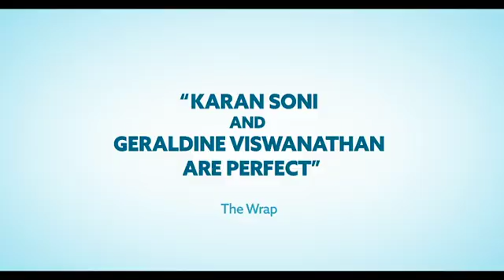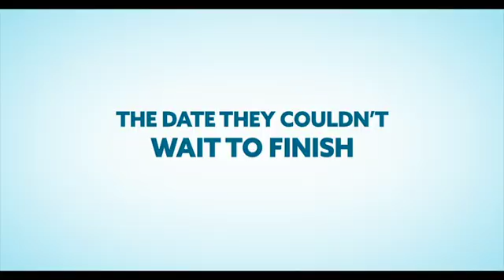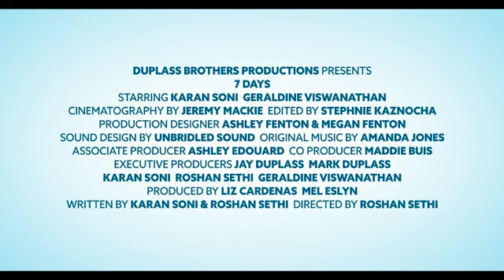7 Days | official movie trailer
Set-up on a pre-arranged date by their old-fashioned Indian parents, Ravi and Rita seemingly have nothing in common. The situation turns both awkward and enlightening when they find themselves trapped inside together for a week.